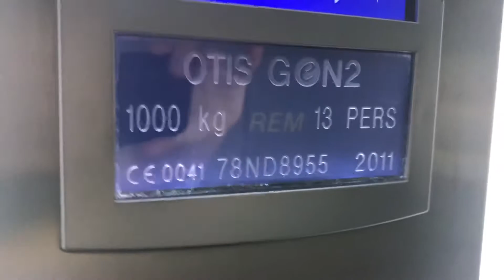Otis Gen2 Lift @ TK Maxx In Solihull